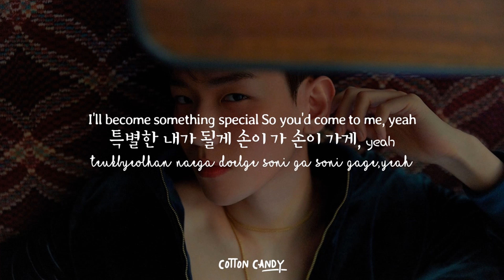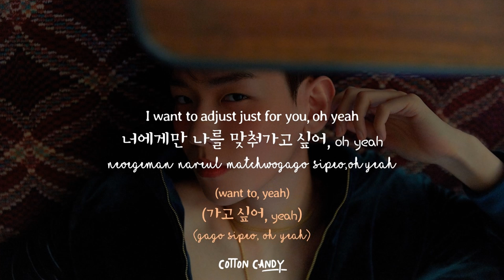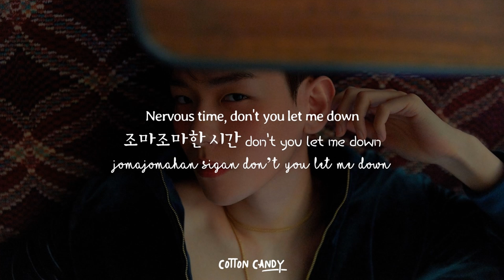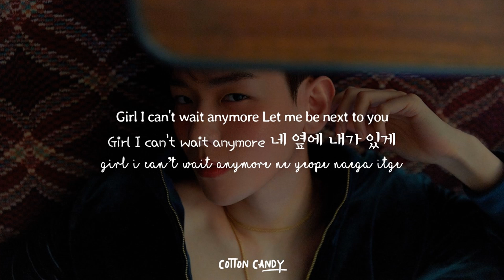백현 (BAEKHYUN) - "Candy" [가사/해석/번역/자막] [Lyrics] by Cotton Candy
Got me feeling like pop rocks, strawberry, bubble gum ~♥

백현 (BAEKHYUN) - "Candy" [가사/해석/번역/자막] [Lyrics/ Interpretation/ Translation/ Subtitles] by Cotton Candy

INFORMATION -
Artist/가수: 백현 (BAEKHYUN)
Song/노래: "Candy"
Album/앨범: "Delight"
Release Date/공개일: May 25, 2020
Lyrics/작사: Kenzie
Composer/작곡: Mike Daley, Mitchell Owens, DEEZ, Adrian Mckinnon
Arranger/편곡: Mike Daley, Mitchell Owens, DEEZ, 유영진

Write in the comment box of song requests. May the person reading this have a beautiful day.
- Cotton Candy 💖